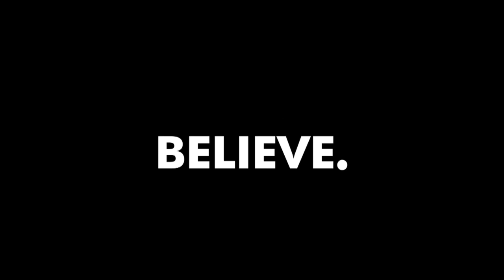The Power of VULNERABILITY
In this episode, Mark and Evan come to you live from Evan's 3-day thought-leadership event to talk to you about the power of vulnerability.

We also learn the proper way to eat a pepperoni stick while hosting a podcast... and despite the fact that this was a nice tight episode, they answer your questions.

Do you have a question or topic idea for a future episode? Heck, they may even bring you onto the podcast to join them for the episode.

★★★The Something to Prove Podcast with Mark Drager & Evan Carmichael★★★

As entrepreneurs, we all have something to prove. From those who doubt us to those who question us, heck, even ourselves. Mark Drager and Evan Carmichael get together each week for the Something to Prove Podcast to discuss the challenges that hold entrepreneurs back, share real-life stories, answer listener questions, and banter back and forth like an old married couple - to help listeners prove that they have what it takes to make it happen.

And as an added bonus, audio subscribers get each episode a week ahead of YouTube viewers.

Cheers,
Evan